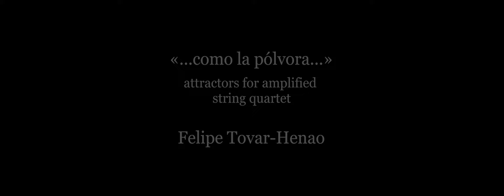Felipe Tovar-Henao - «...como la pólvora...» (2022) attractors for amplified string quartet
Quatuor Diotima:
Yun-Peng Zhao, violin
Léo Marillier, violin
Franck Chevalier, viola
Pierre Morlet, cello

Commissioned by the Chicago Center for Contemporary Composition (CCCC)

Audio recording/production: Christopher L. Willis
Music and Video: Felipe Tovar-Henao